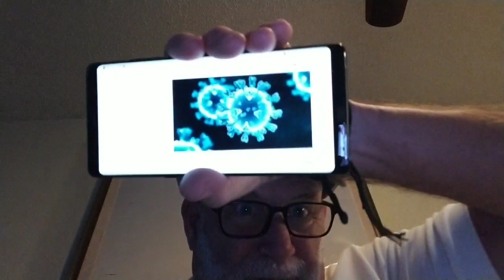Australian news on Covid 19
Dr. Fantastic delivers the good, the bad and the ugly. Here is some Fantastic news from Australia.